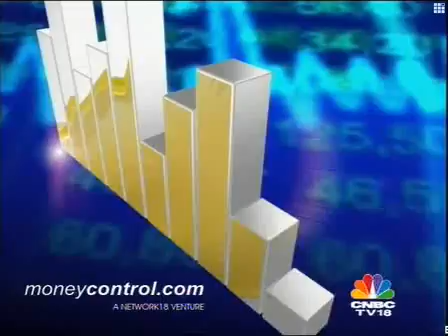Earnings wrap-up: Cos' Q3 results from the day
As India Inc emerges from the global financial crisis, and with the world economy at the crossroads, the third quarter (October-December) results for financial year 2009-10 are upon us. Crucial as they are, they reflect the resilience of the companies in one of the fastest growing emerging economies. PART1